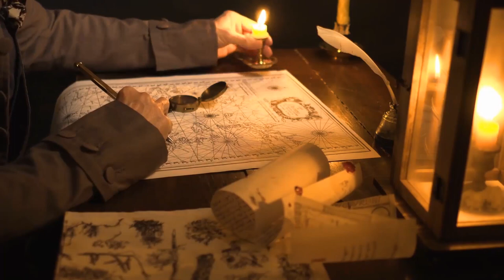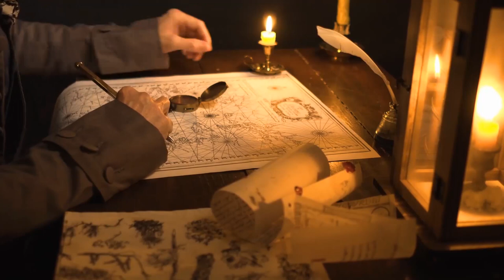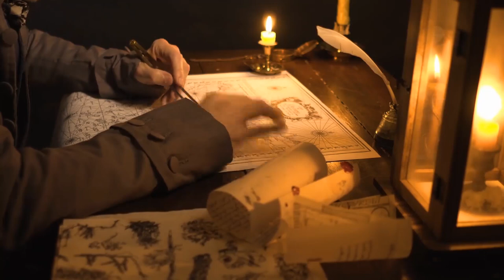Sailing on the sea l This tune will help you forget the pressures of life, Guitar Music 2023 💖💖💖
Welcome To Guitar Music Without Words, My Channel To Share Famous Songs That Are Solo Or Mixed With Guitar Sound, Listen And Feel 💖

💖 WISH YOU TO LISTEN TO INTERESTING AND HAPPY MUSIC AT Guitar Music Without Words - Melodies of romantic ♪

I Hope My Music And Work Will Bring You Much Peace And Relaxation For Your Day
The last, wish you have a perfect day!!!
🎧 Recommend:
[00:00:00]  -  01 - Nothings going to change my love for you
[00:03:52]  -  02 - Perfect
[00:08:57]  -  03 - Beautiful in White
[00:13:01]  -  04 - My love
[00:17:05]  -  05 - You Are the Reason
[00:20:28]  -  06 - It must have been love
[00:24:56]  -  07 - Romeo & Juliet
[00:28:27]  -  08 - Right Here Waiting
[00:32:31]  -  09 - Love Paradise
[00:35:47]  -  10 - Let Me Down Slowly
[00:39:07]  -  11 - I do
[00:43:39]  -  12 - How deep is your love
[00:48:29]  -  13 - Yesterday Once More
[00:52:41]  -  14 - I Will Always Love You
[00:56:35]  -  15 - Apologize
[00:59:38]  -  16 - The sound of silence